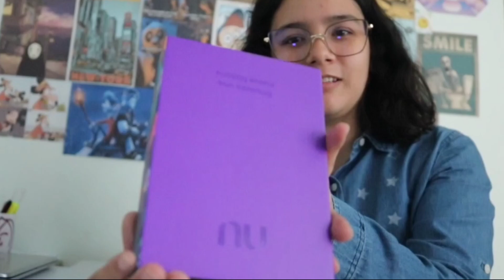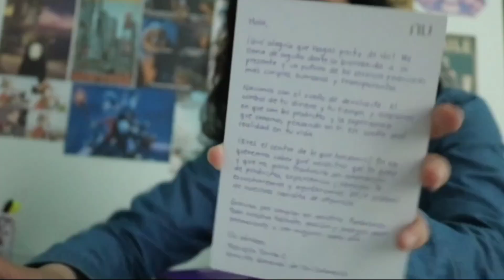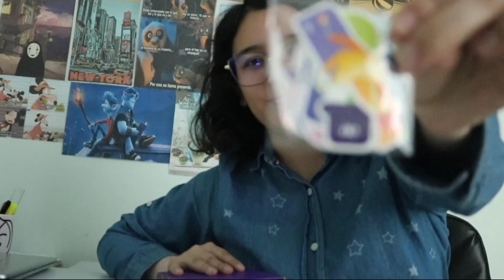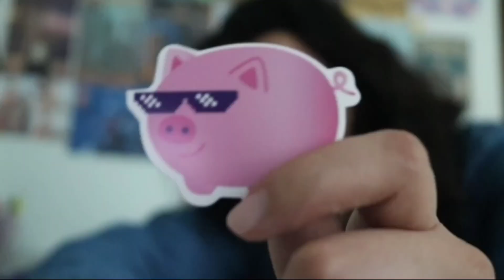nu cuenta de ahorros